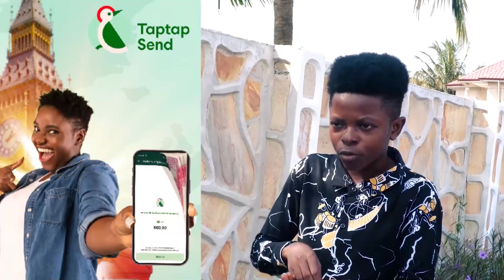FMR MASLOC Boss Sedina & Daniel Axim has been Sentenced to 10yrs in Prison 4 Causing Financial Loss